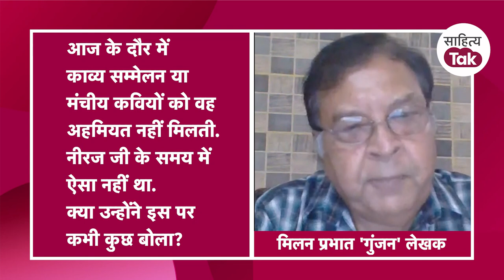Gopaldas Neeraj Death Anniversary | बेटे Milan Prabhat 'Gunjan' की नज़र में नीरज जी | Sahitya Tak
जितना कम सामान रहेगा
उतना सफ़र आसान रहेगा
जितनी भारी गठरी होगी
उतना तू हैरान रहेगा...!’. आज कवि गोपाल दास नीरज की पुण्यतिथि है. उनका जन्म 14 जनवरी साल 1924 को उत्तर प्रदेश के इटावा में हुआ था. राष्ट्रकवि रामधारी सिंह दिनकर ने उन्हें 'हिंदी की वीणा' का नाम दिया था. नीरज ने एक से बढ़कर एक कविताएं और फिल्मी गीत लिखे, जो आज भी हमें उनके होने का एहसास करवाते हैं. 'कारवां गुजर गया' ऐसे गीतों में से एक है, जिसे गुनगुनाते हुए यह महसूस होता है कि नीरज कहीं नहीं गए हैं,आज भी हमारे साथ हैं. एक एहसास बनकर. नीरज जी का नाम भारत के अग्रिम कवियों की श्रेणी में आता है. नीरज के इन्हीं यादों को उनके सुपुत्र मिलन प्रभात 'गुंजन' ने 'नीरज की यादों का कारवां' पुस्तक में संजोया है. इस किताब में मिलन ने अपने पिता के जीवन के कई अनजाने, अनछुए पहलुओं को उजागर कर रहे हैं. वे बताते हैं कि नीरज का बचपन पिता की छत्र-छाया ना होने के कारण कैसे अभावग्रस्त एवं संघर्षपूर्ण रहा और यह कि कैसे उनके कविता पाठ की धूम धीरे-धीरे सभी ओर इस तरह फैली कि उन्हें फिल्मों के ऑफर आने लगे. उनका ज्योतिष ज्ञान इतना ज़बरदस्त था कि उन्होंने अपनी और दिवंगत प्रधानमंत्री अटल बिहारी वाजपेयी की मृत्यु की तारीख की भी सही भविष्यवाणी की. ऐसे कई रोचक किस्सों का खज़ाना है यह किताब जिसे पढ़कर पाठक मुग्ध हुए बिना नहीं रह पाएंगे. नीरज की पुण्यतिथि पर आज साहित्य तक पर वरिष्ठ पत्रकार जय प्रकाश पाण्डेय ने उनके बेटे मिलन प्रभात 'गुंजन' से उनकी पुस्तक 'नीरज की यादों का कारवां' पर लंबी बातचीत की है. हिन्द पॉकेट बुक्स द्वारा प्रकाशित 208 पृष्ठों की इस पुस्तक का मूल्य 199 रुपए है.